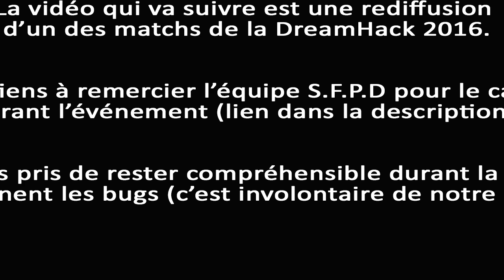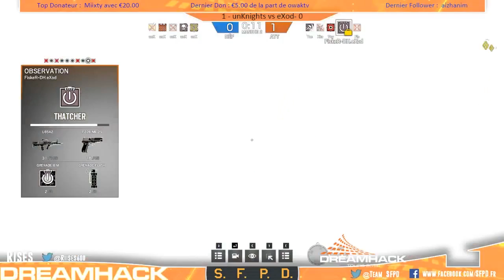DH Tours 2016 - eXod vs unKnights - Match 4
La Passion du Commentary !
Voici le quatrième match de la Dreamhack 2016 qui a opposé mon équipe "unKnights" à l'équipe "eXod".

J'espère que vous comprendrez mieux l'eSport à travers ce match, bon visionnage et pense à lâcher ton like.

►Qu'est-ce qui fait que mes vidéos Rainbow Six: Siège, sont mieux que les autres ?
╚►Mon statue privilégier de STARPLAYER Ubisoft qui certifie la vérité que je dis sur le contenu Ubisoft, mais attention si c'est nul ou pas à la hauteur je me dois de vous le dire, je reste honnête et intègre !